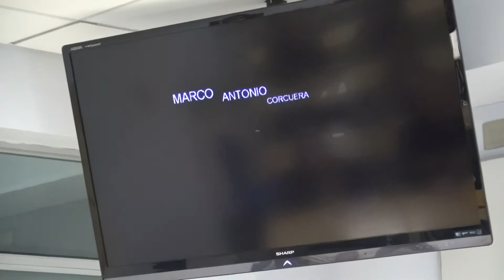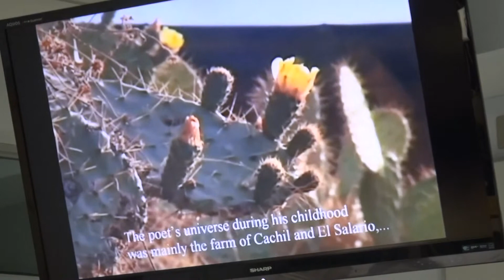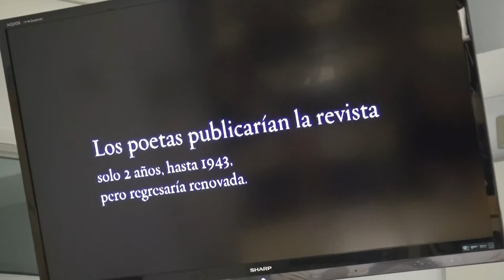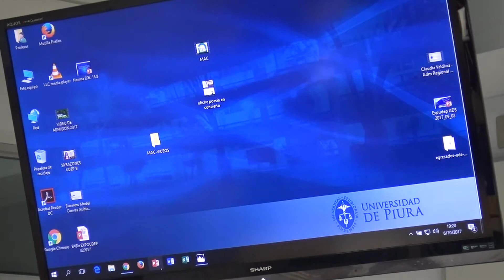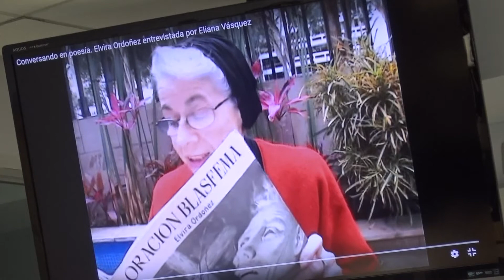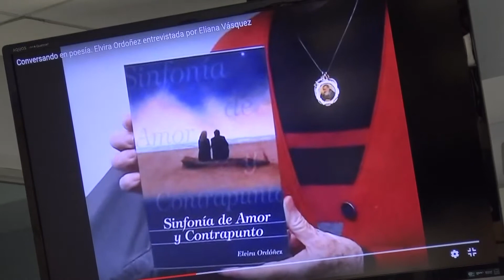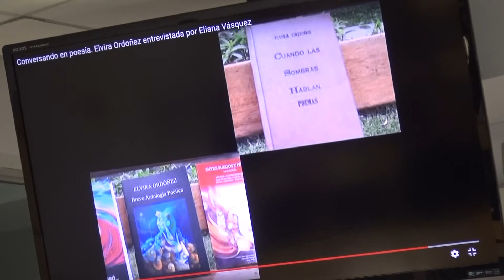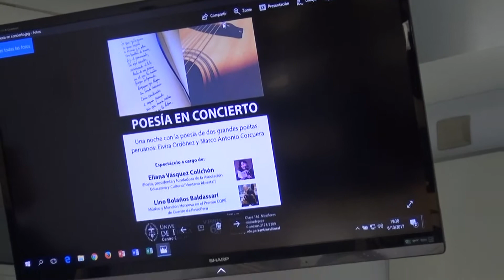POESÍA EN CONCIERTO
Espectáculo a cargo de la poeta Eliana Vásquez Colichón, presidenta y fundadora de la Asociación Cultural "Ventana Abierta" y el músico y poeta Lino Bolaños Baldassari, Mención Honrosa en el Premio COPÉ de Cuento de PetroPerú.
Será una noche con la poesía de dos grandes poetas peruanos: Marco Antonio Corcuera, a propósito de la celebración del centenario de su nacimiento y de Elvira Ordóñez,
miembro de la generación del 50.
Viernes 6 de octubre de 2017
7 p.m.
Sala del Centro Cultural
Universidad de Piura (UDEP)
Calle Mártir José Olaya 162, Miraflores